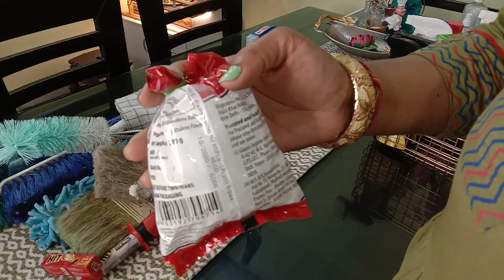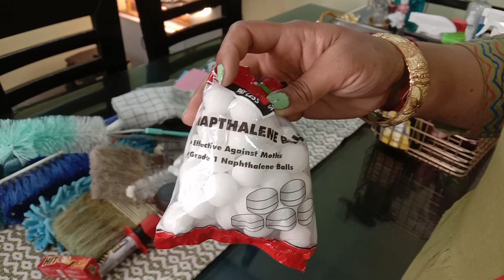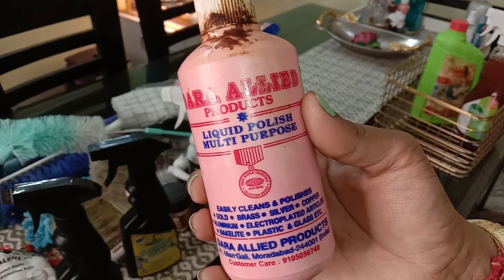मेरी सफाई की बास्केट🧺और टूल्स, झटपट बनाएं बिना पकाए🔥 5 मिनट में 😋Yummy Salad🥗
मेरी सफाई की बास्केट🧺और टूल्स, झटपट बनाएं,No🔥Flame Yummy😋 Salad, Daily Cleaning Basket,Anvesha's Creativity